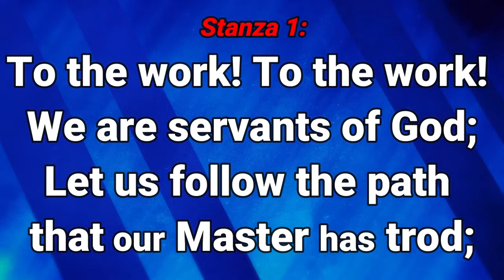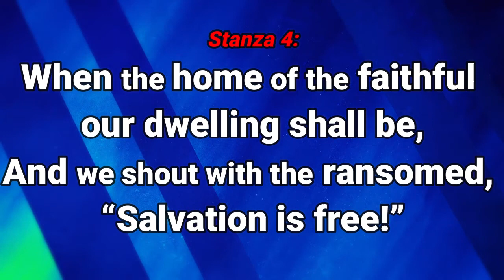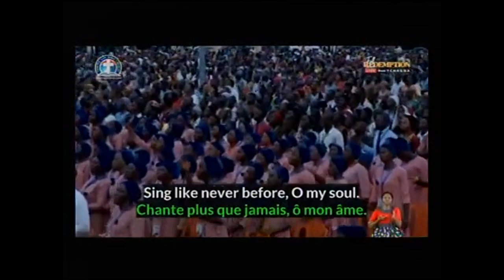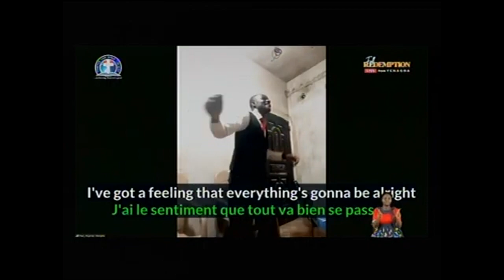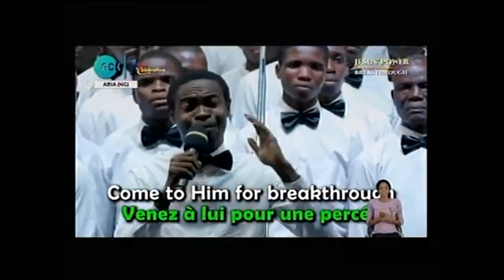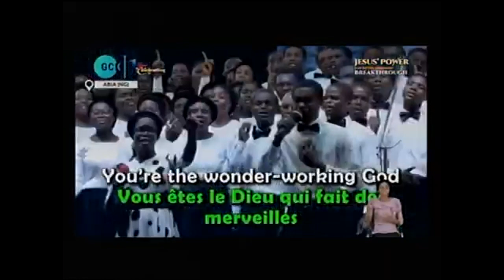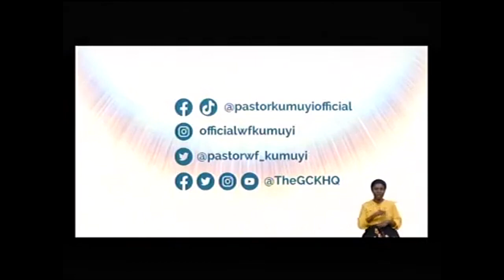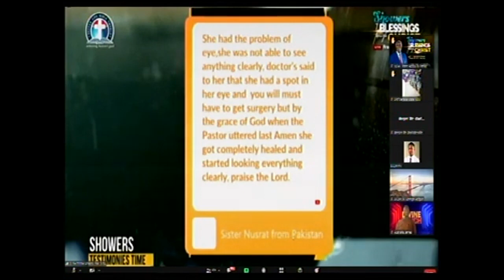DEEPERLIFE CHARLOTTESVILLE SERVICE OF 8 13 2023